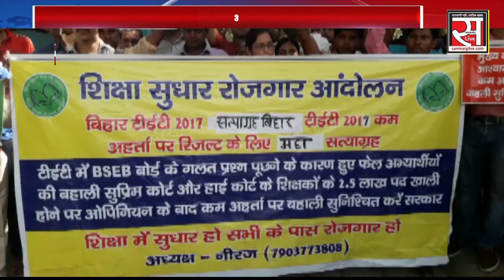TET अभ्यार्थियों का BSEB पर हंगामा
बिहार विध्यालय परीक्षा समिति कार्यालय के समीप प्रदर्शन ।
अपनी लम्बित माँग को लेकर प्रदर्शन।
150  अंको रिजल्ट जारी करने की मांग ।
Bseb अध्यक्ष आनन्द किशोर से गलत प्रश्नो के बदले अंक देने की माँग ।
अभ्यर्थी ने आरोप लगाया है की हाई कोर्ट के आदेश की bseb अध्यक्ष कर रहे है अवहेलना